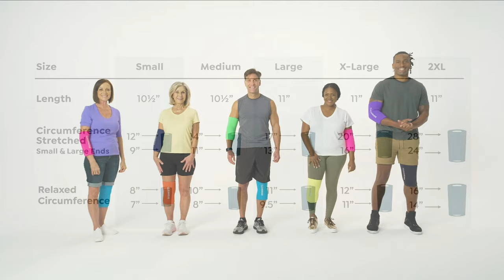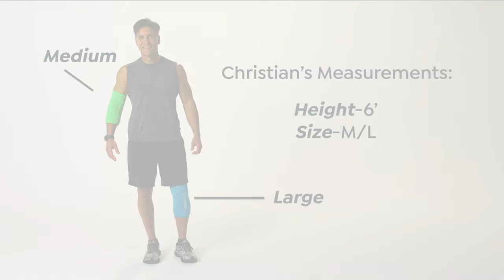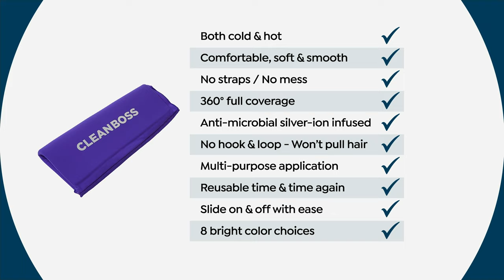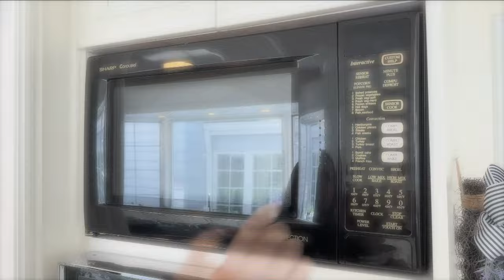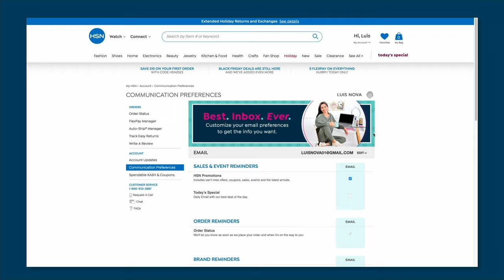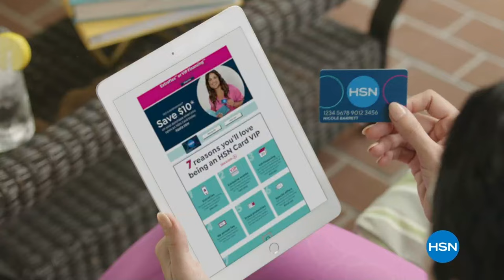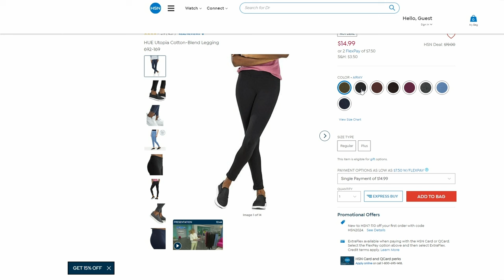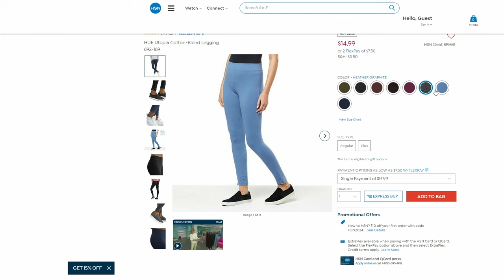HSN | Retail Therapy with Valerie 02.24.2024 - 11 AM